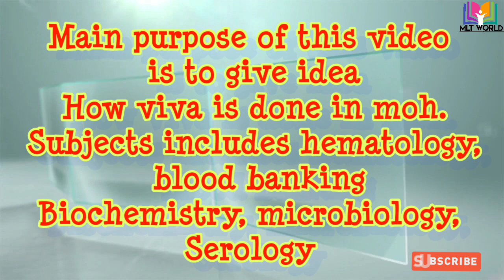Helpful viva questions asked by moh oman for lab technician interview time.